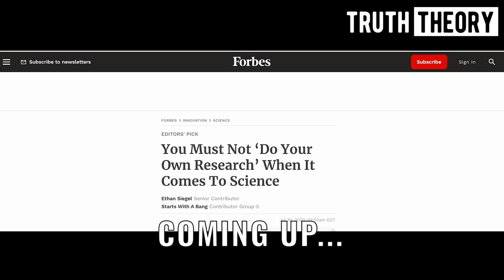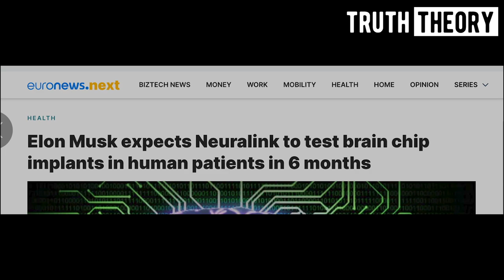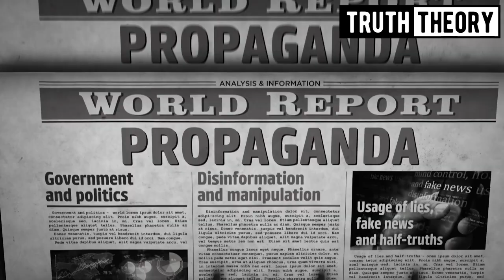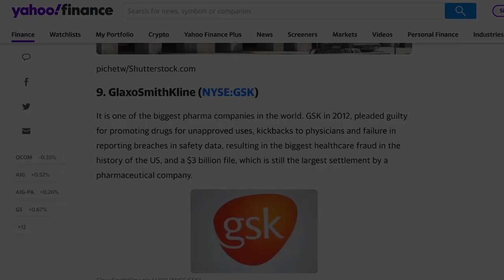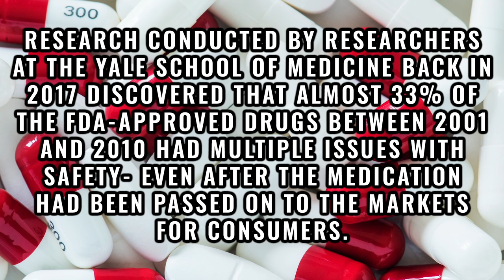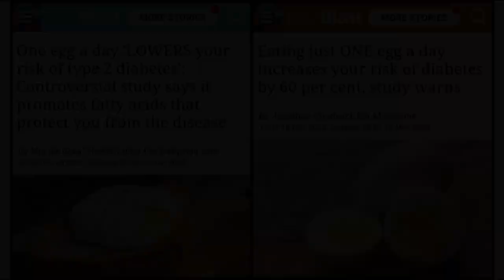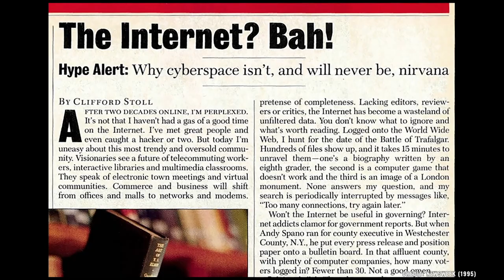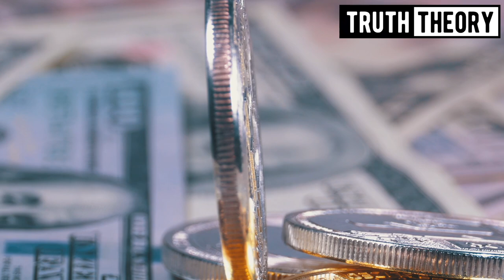Why You Should NOT Trust The 'Experts'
"Exit The Matrix Online Course" is launching soon
We have been hearing this narrative over and over, "don't do your own research", "trust the experts". In this video, we are showing you some examples of how so-called 'experts' often work.

Why Everything Is A Lie